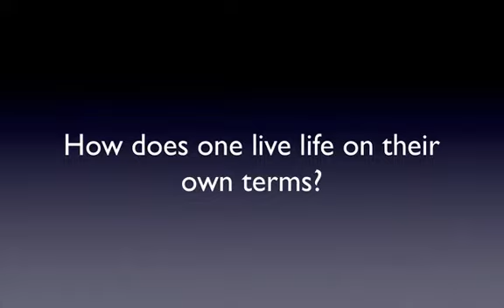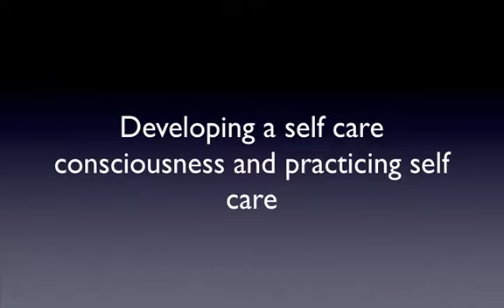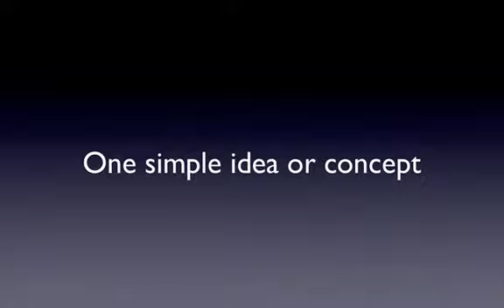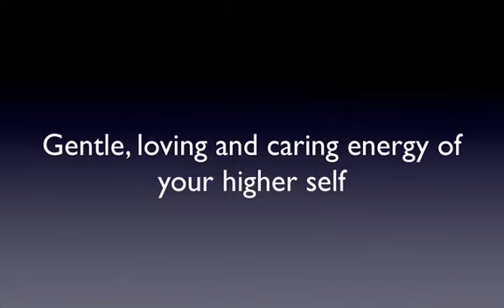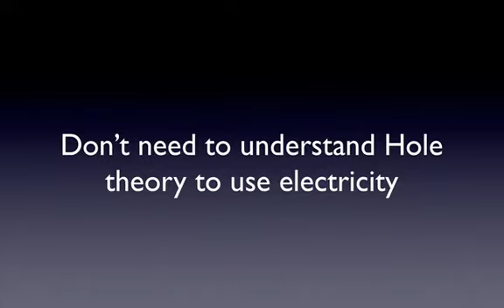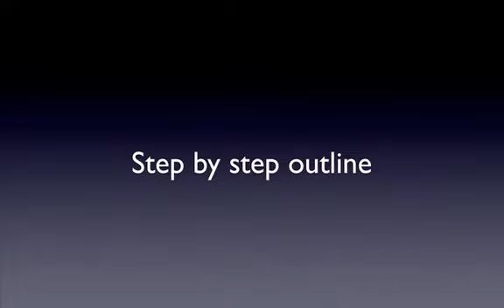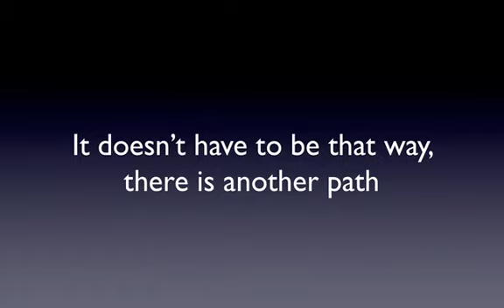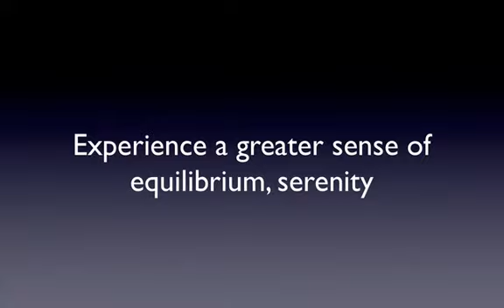The Gentle Art of Self Care & Self Healing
Outline of The Gentle Art of Self Care & Self Healing -- The Series

Part 1: How To Fall In Love Again, With Yourself, Feb 9, 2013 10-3 PM

Beyond the Game of Hide and Seek
The "Self First" Perspective
How to Play Nice With Your Ego
Falling In Love: The Dance, Courtship and Commitment
Self Care Reading & Personality Type Assessment

Part 2: How Develop a Self Care Consciousness

How To Put "Self First" without Becoming Self Centred
How to Harness the Power of Self Perception
Self Care = Self Healing
Eliminate Self Care Roadblocks, Blinders and Burdens
Identify Your Self Care Values and Lifestyle Alignment

Part 3: How To Practice The Gentle Art of Self Care & Self Healing

The Four Seasons of Self Care
The Resilience Method
How Self Care Archetypes Influence Self Care
Creating Healthy Habits and Harmony
Create Your Self Care Lifestyle Equilibrium Action Plan
Each workshop is $50, pay $100 by January 20, 2013 and get all three for just $100, save $50!

Workshops run Saturdays 10AM-3PM. Includes tea, coffee, snacks. Bring your own lunch. Each program is complete in itself and includes personal support, coaching, course materials and audio recordings. The series is designed to progressively build self awareness, build well being and personal transformation. 50% of the proceeds will be donated to The Centre for Spiritual Living -- Red Deer.

What's included...

Self Care Reading and Self Care Personality Type
Support & Coaching
Course materials
Follow up audio training and updates